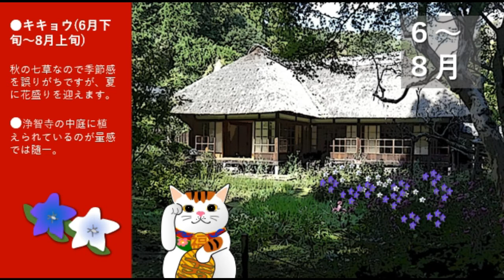浄智寺～自然あふれる谷戸の寺 鎌倉散歩：北鎌倉地区④（癒しのお寺巡り⑤） ～KAMAKURA WALKS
皆さん、湘南鎌倉へようこそ。案内役の招き猫のミケと一緒に、湘南鎌倉体験はいかがでしょうか。この動画は、行った気になる、体験型ヴァーチャル動画です。　忙しくて、遠くて、また、こんなご時世で、中々鎌倉を訪れることができない方や、これから鎌倉旅行を予定している方の事前案内としても、きっとお役に立ちます。

　鎌倉散歩：北鎌倉地区④（癒しのお寺巡り⑤）
　その５　北鎌倉⑤　浄智寺　～自然あふれる谷戸の寺。岩のトンネルあります！
　是非お楽しみ下さいませ。

★現地でのガイドにも使えます。現地で該当の項目をクリックしてね。
0:48　opening
1:36　北鎌倉駅～浄智寺まで
2:21　甘露の井　～鎌倉十井
3:55　鎌倉石の石段　～４月　ジャガ
4:29　鐘楼門　～浄智寺概要
6:32　ビャクシンの木　市天然記念物
7:10　本堂　「曇華殿」
7:56　１２－２月　ロウバイ（蝋梅）
9:00　茅葺の書院と四季の花咲く中庭
10:58　やぐら群
12:10　岩のトンネル
12:40　布袋尊　～鎌倉七福神
13:21　タヒチガン　樹齢１２０年　～神奈川銘木１００選
13:40　ending